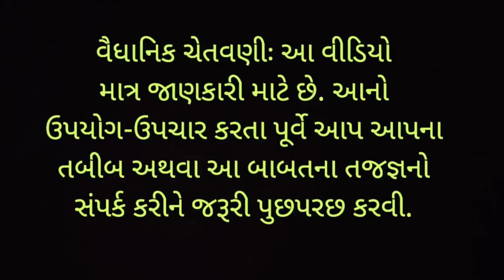ઘૂંટણમાં દુખાવો ll કમજોરી ll દબાયેલી નસ ll સ્નાયુનો દુખાવો ll હાડકાનો દુખાવો ll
Certainly! Here's a sample SEO disclaimer with hashtags that you can use in the description of your YouTube video titled "Home Remedies for Joint Pain":

Certainly, here's a disclaimer with hashtags that you can include in the description or comments section of your YouTube video titled "Home Remedies for Joint Pain":

The information provided in this video is for educational and informational purposes only. Consult with a healthcare provider before trying any of these remedies.

Discover the amazing benefits of foxnuts! In this informative video, we delve into the nutritional advantages, health-promoting properties, and various ways to incorporate foxnuts into your diet. From improved digestion and weight management to boosted brain function and enhanced skin health, learn why these crunchy snacks are a must-have. Watch now and unlock the secrets of this incredible superfood!